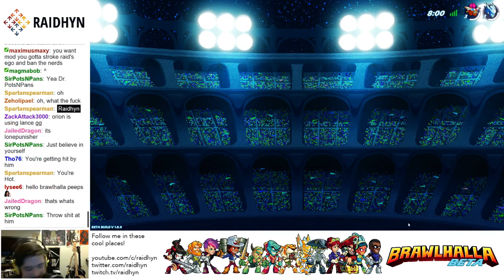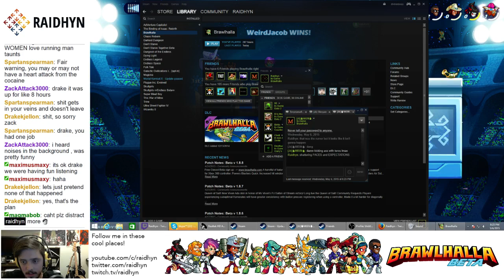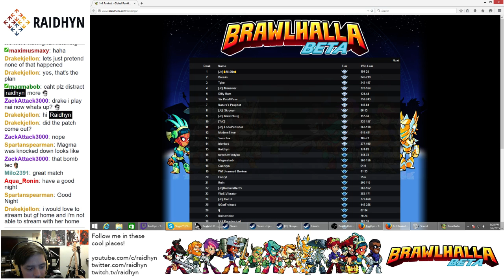Plat Laddering - 1 / 2